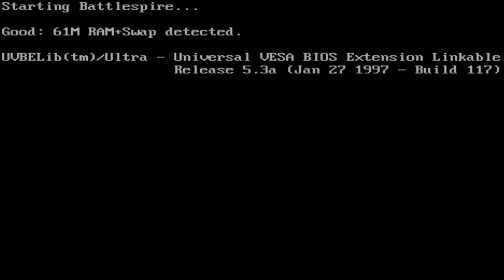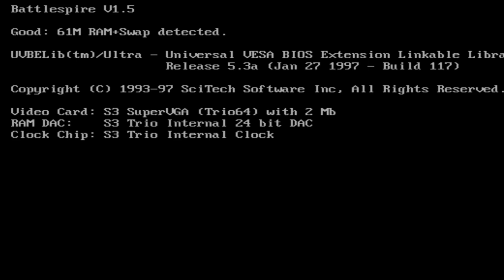The Forgotten Elder Scrolls Game (Battlespire)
My curiosity got the better of me so I decided to check out An Elder Scrolls Legend: Battlespire. This often overlooked game isn't as well known as the other mainline Elder Scrolls games. I'm going to find out right quick why.